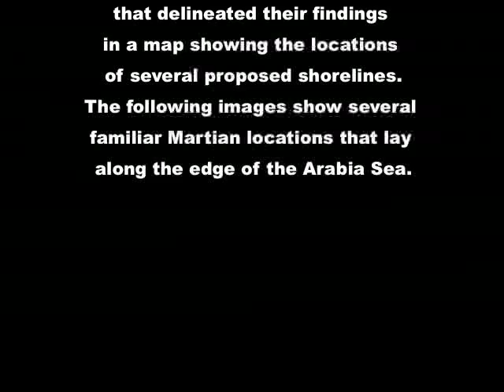Mars Oceans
The ancient Martian ocean called "Arabia" showing familiar Mars locations around the perimeter of the sea.